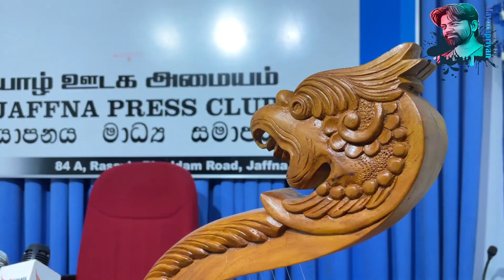யாழ் தமிழரின் அழிக்கப்பட்ட இசைக்கருவி | Ancient Musical Instrument | Yazh | Mayurapriyan | Jaffna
யாழ்ப்பாணத்தில் உள்ள இசை ஆர்வலர்கள் , இசைத்துறையில் கல்வி கற்கும்  மற்றும் இசைத்துறையில் ஆர்வமுள்ள மாணவர்களுக்கு யாழ். இசைக்கருவியை இசைக்க பழகுவதற்கு தான் ஏற்பாடுகளை முன்னெடுத்து வருவதாக நோர்வேயை சேர்ந்த கலா ரெஜி என்பவர் தெரிவித்துள்ளார்.

Mayurapriyan. மயூரப்பிரியன் எனும் எனது யூடியூப் சேனலில்,
என் பயணத்தின் ஒரு அங்கமாக
கண்டவை, கேட்டவை, இரசித்தவற்றை காணொளியாக பதிவு செய்து பதிவேற்றும் எண்ணம்.

Location : Jaffna, Sri lanka.